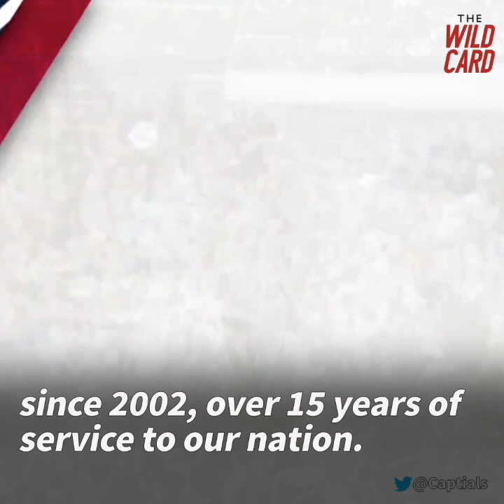U.S. Navy Lieutenant Surprises His Daughter From Overseas During Capitals Game